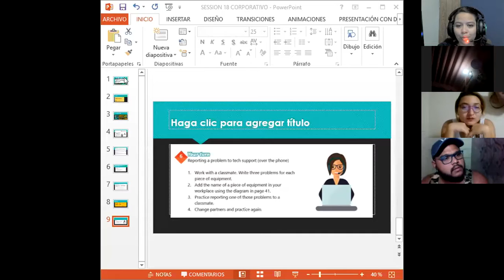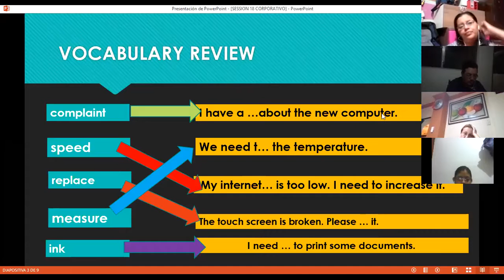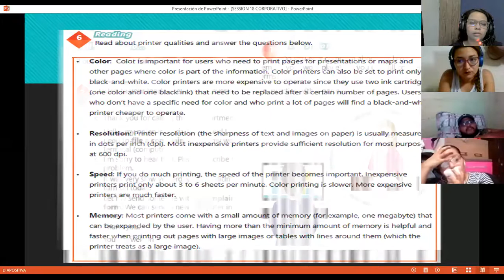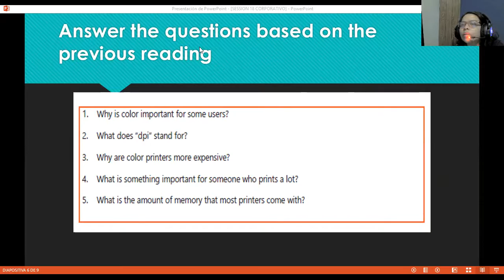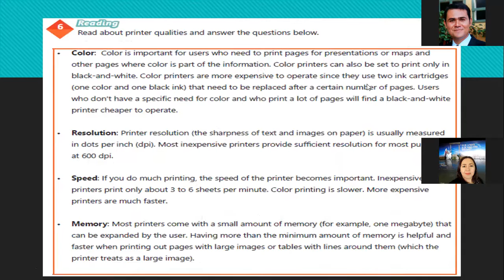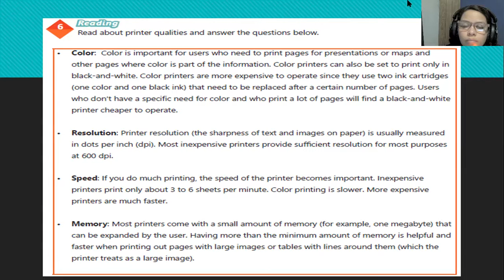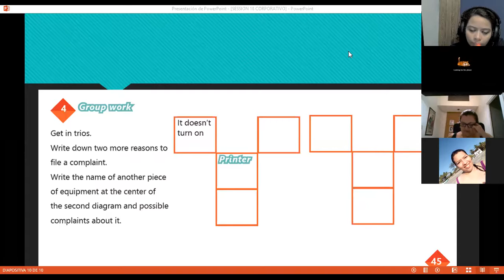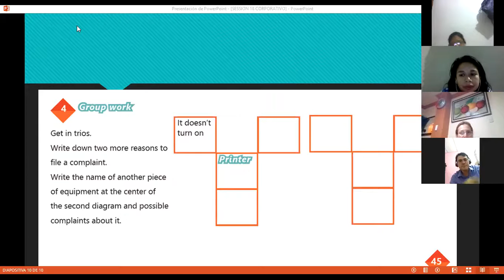Ingles Corporativo-Videoconferencia #18. How to use could for polite and formal requests.